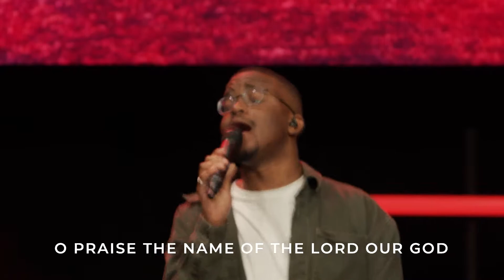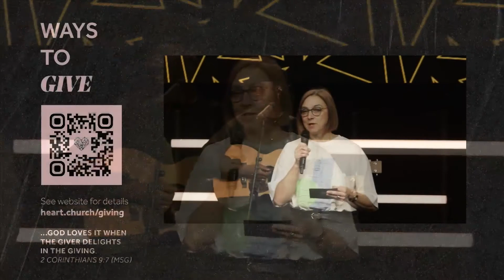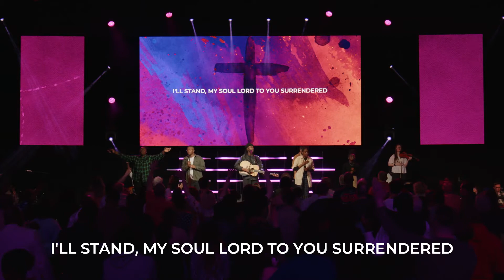Good Friday || Andrew Copsey || 15 April 2022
Join us ONLINE for our Sunday Service.

If this service has impacted you and you would like to find out more about Jesus, please

Do you have a prayer request or a praise report? Or do you need some extra support during this season? We would love to hear from you!

"...God loves it when the giver delights in the giving" 2 Corinthians 9:7 (MSG)